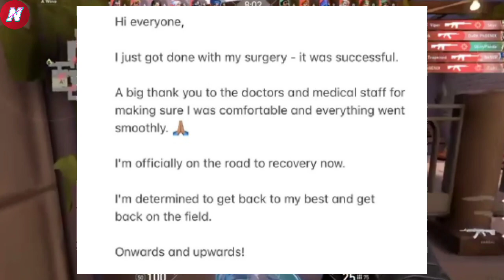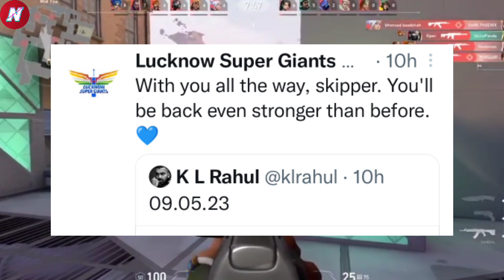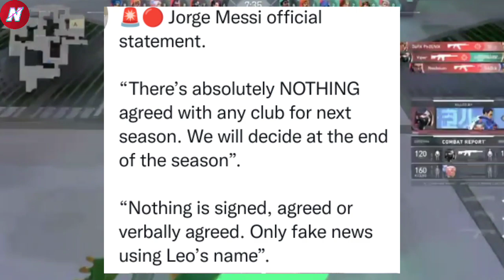RCB Playoffs Chances 51% Kya Pahuchegi | KL Rahul Surgery Update, Jofra Archer Ruled Out IPL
First News -- RCB Qualify Krne Ke Chances 51% Se Ghat Kar 23% Pe Aa Gyi Hai Q Ki 9 May Ko RCB Vs MI Ke Match Me RCB Haari Thi.

Next, Mitchell Marsh Ne Podcast Me Kaha Ki World Cup 2023 Ke Finals Me Australia Vs India Ka Match Hoga Or Australia Team India Ko 385 Run Se Hara Degi.

Next, Lionel Messi Ne Statment Diya Hai Ki Wo Bich Me Club Nhi Chhod Rhe Hai Wo Season Ke End Me Dicision Lenge Sari News Fake Hai.

Next, Jofra Archer Ruled Out Ho Gye Hai IPL 2023 Se Q Ki England Cricket Board Ne Unhe Apni Fitness Pe Dhayan Dene Ko Kaha Hai...

Kl rahul injury
kl rahul injury update
kl rahul injury news
Kl rahul surgery
kl rahul surgery news
kl rahul surgery update
kl rahul surgery status
Kl rahul hernia surgery
Kl rahul news today
Rcb qualify for playoffs 2023
can rcb qualify for playoffs 2023
Rcb chances to playoffs 2023
Can rcb still qualify for playoffs
Jofra archer news
Jofra archer ruled out
Jofra archer ruled out ipl 2023
cricket news